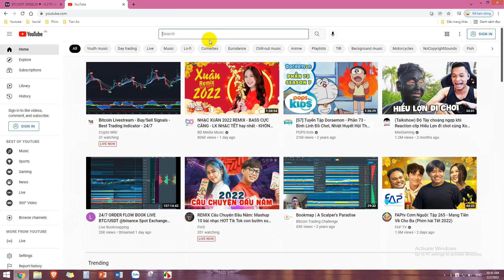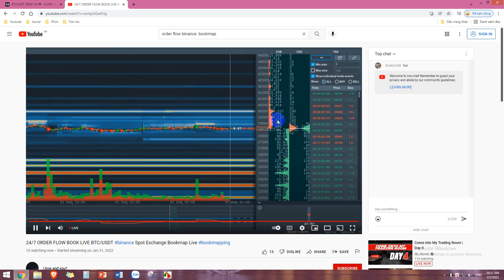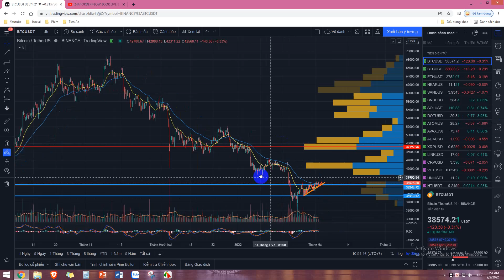Bitcoin Tăng Trong Tết - Phân Tích Ngắn Ngày Mùng 2